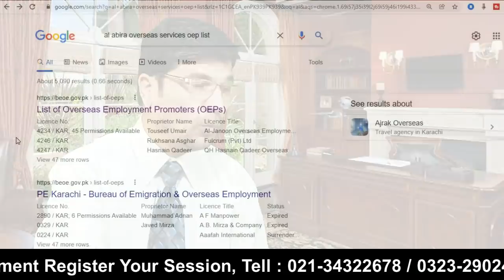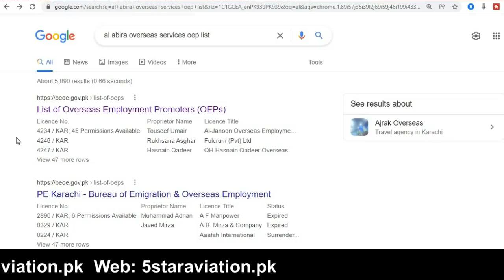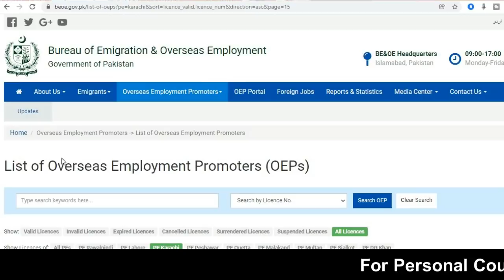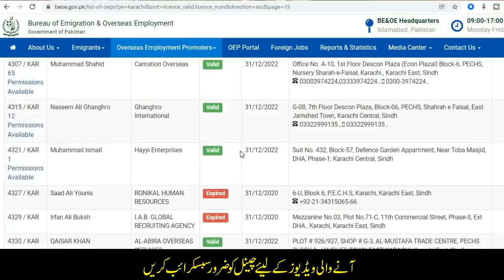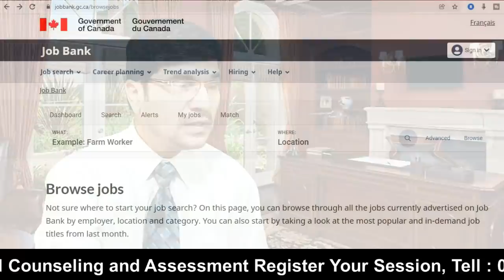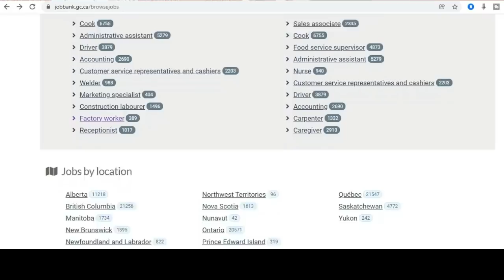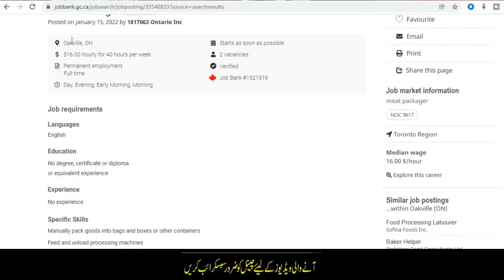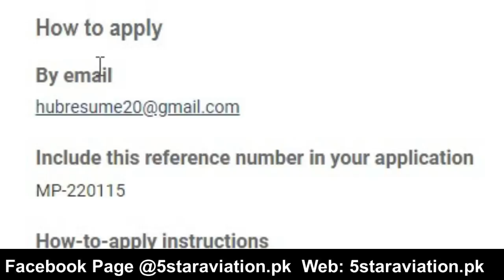Canada Work Visa Process For Under Matric 2022 Urdu_Hindi By Easy Visa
Canada Work Visa Process For Under Matric 2022

Web: 5staraviation.pk